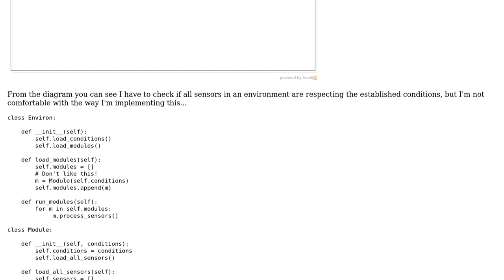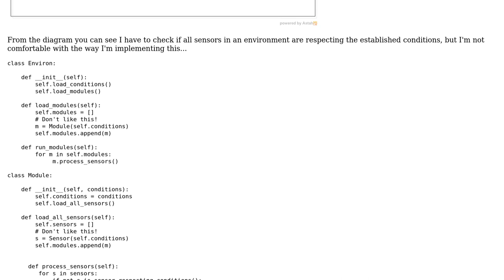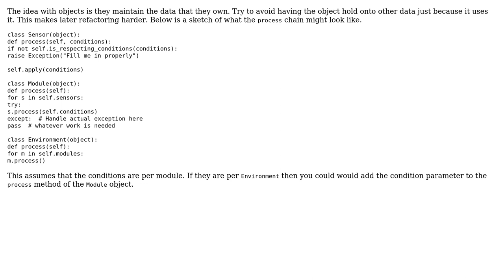Code Review: Checking sensors in an environment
With thanks & praise to God, and with thanks to the many people who have made this project possible! | Content (except music & images) licensed under CC BY-SA | Music | Images & others | With thanks to user Sean Perry user Jamal user Frias and the Stack Exchange Network Trademarks are property of their respective owners. You are responsible for your own actions.